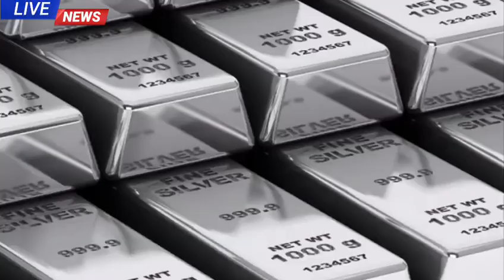sonar dam koto !! আবার প্রচুর কমলো 22-24 k সোনার দাম !! আজ এক ভরি সোনার দাম কত ! ajke Sonar dam koto